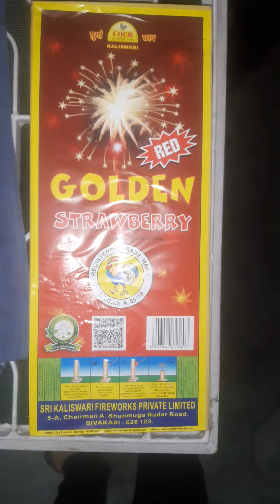Cock Brand Golden Strawberry 🍓 3 Shots